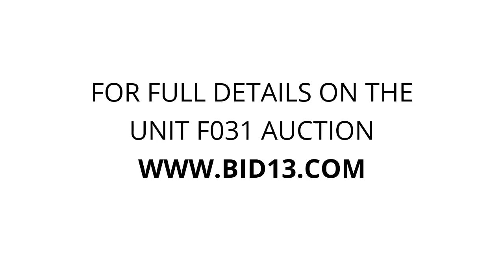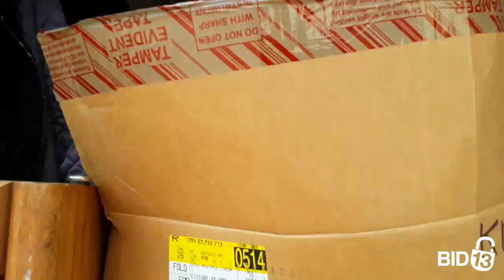U-Store Battle Creek - Unit F031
desk, totes, boxes, electronics, file cabinet, luggage, lots of personal items, clothes, cameras.